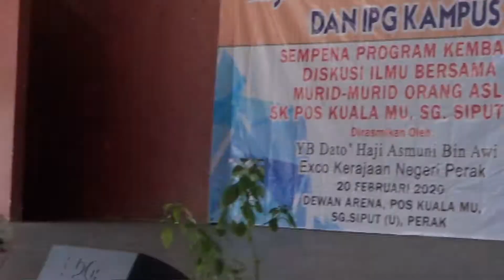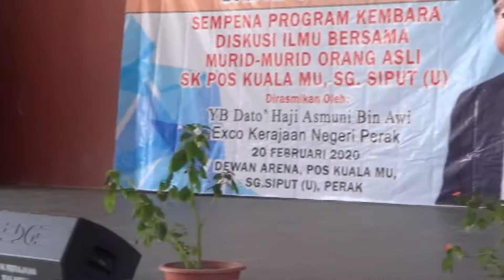En. Ramli bin Hashim (Guru Besar SK Pos Kuala Mu)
⛔️NOTICE⛔️
Music Background
➤Title:
➤Artist:
➤Link:
Equipments
Ikhlas daripada
Zaireey Khairuddin (Zk Channel)
Hastags#ZkChannel,